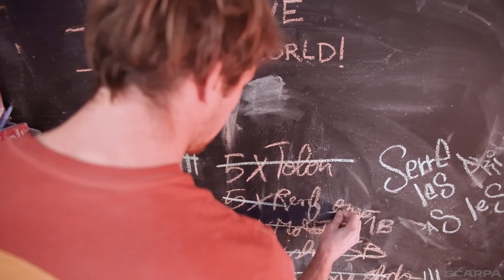"You cannot understand..." - Seb Berthe trying hard on 'Fight or flight' 9b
Ein Film, der die Mission des belgischen Kletterers Seb Berthe, die legendäre und extrem schwere Route «Fight or Flight» (9b) in Oliana in Spanien durchzusteigen, dokumentiert. Begleitet wird er dabei von seinem Trainer und Hundepartner «Kroux». Verfolge die Vorbereitungen hinter den Kulissen eines Kletterers, der versucht, seine Grenzen zu überschreiten und dabei seinen Humor nicht verliert.

Video: Simon Maurissen